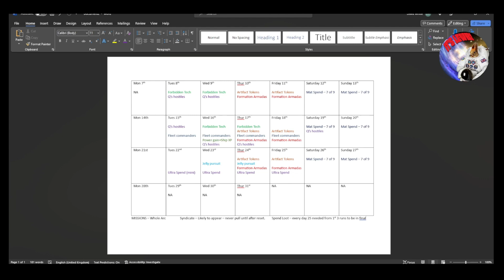STFC - Planning For Voyager Part 4 Events August 2023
Lots of events can catch players out when they launch. lets try and avoid that, with the first of a new monthly series.

In this video I have taken the calendar and looked for all the potential pit falls players could make in August, in the attempt of preventing players from being unable to complete events.